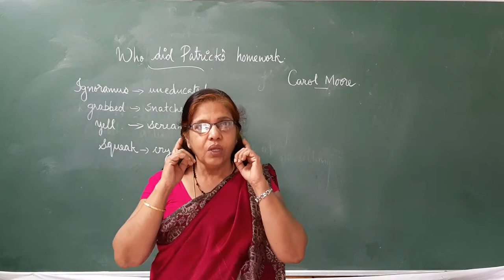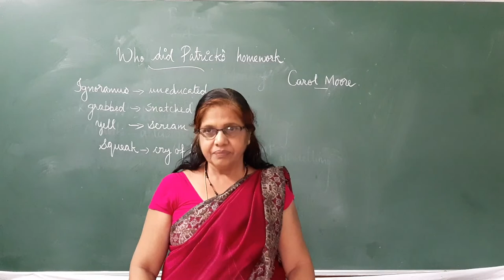English std VI chapter 1